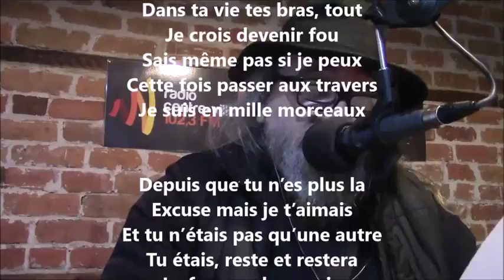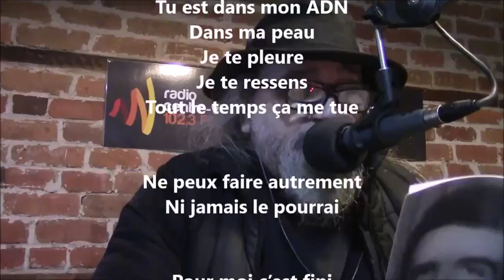Tout en moi tourne - Yvon Jean